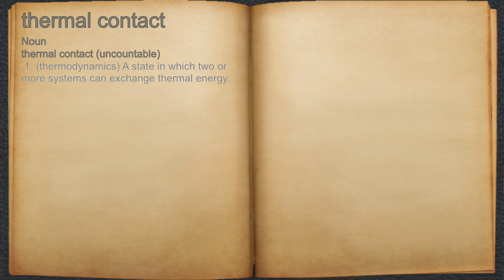What does thermal contact mean?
A spoken definition of thermal contact.

Intro Sound:
Typewriter - Tamskp